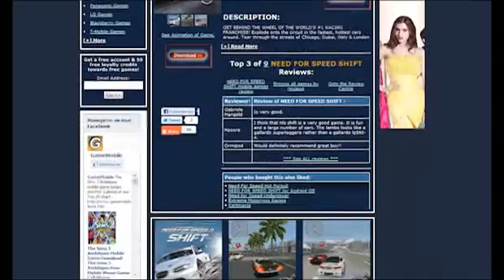Видео TOP игри за мобилни устройства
Мисля, че е време да представя личния си топ 5 на мобилните игри. Те са далеч по-детайлни и приятни за окото РС версиите на Heroes III или FIFA 98, например. А поне според мен добрата графика и детайлност са основно качество на всяка добра игра.

1. Започваме с петата позиция и така популярната  симулативна игра The Sims 3. Мобилната версия е базирана на първата PC версия на играта. В нея вие управлявате съдбите на виртуално семейство, като разработчиците са се постарали да ви поставят в много неочаквани ситуации.

2. Need for speed е безспорната класика в състезанията с автомобили. Най-доброто произведение по темата е Porsche еволюцията от 2000г. и аз все още играя тази игра с удоволствие. Четвъртото място в моята класация давам на Need for Speed Shift. Скорост, адреналин, реалистично изживяване.

3. Светът полудя по Ядосаните птици и поради тази причина не мога да ги пренебрегна. Бих го направил, защото нито темата за птици-камикадзета избиващи прасета, нито графиката са ми по вкуса, но съм солидарен с мнението на мнозинството. Поставям Angry Birds под номер три в личната ми класация.

4. Като страстен фен на футбола не мога да не включа в класацията си поне една Фифа на Електроник артс. Естествено избирам най новата мобилна версия на FIFA 2011. Хубавото на футболната игра е, че няма какво толкова да се обяснява. Мачкаш наред и побеждаваш.

5. Първото място при мен винаги са държали стратегическите военни игри, а най-доброто сред тях е Heroes of Might and Magic. Третата еволюция на играта противопоставяща ангели, демони и същества от скандинавската митология има и мобилна версия, която е едно към едно с версията за Персонален компютър.